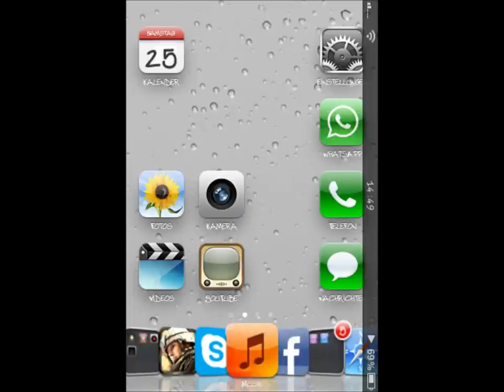IPhone/Ipod Bugs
Wenns euch gefällt Abo pls!
MFG
BOOOM1998